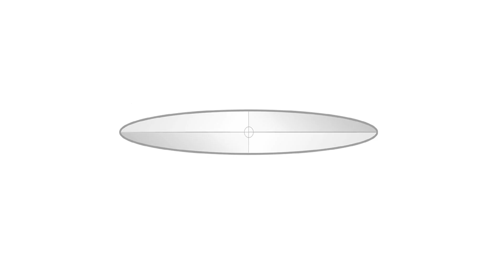4220 184th Street, Surrey, BC